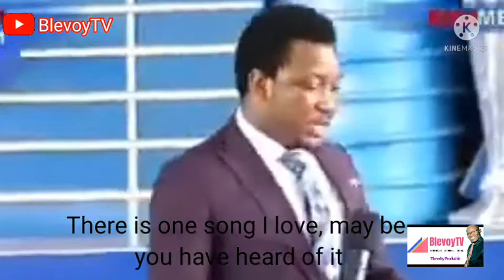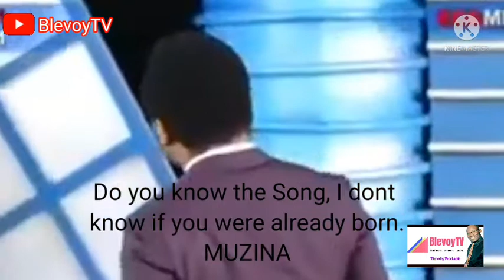PROPHET BUSHIRI'S Pastor Dances to MUZINA, Tabu Ley's song in Church Service.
PROPHET BUSHIRI'S Pastor Dances to MUZINA, Tabu Ley's song in Church Service. He brought the Service to life after the song started.